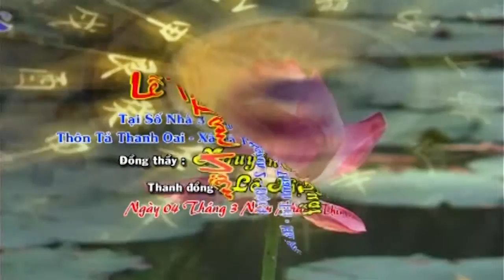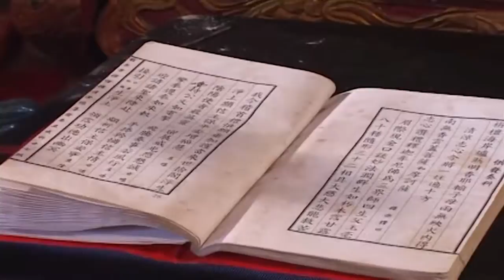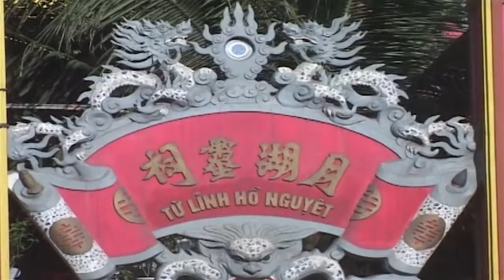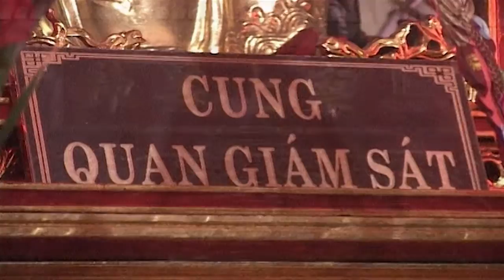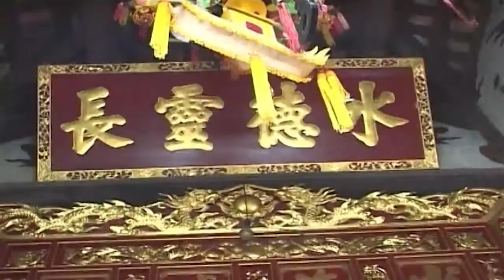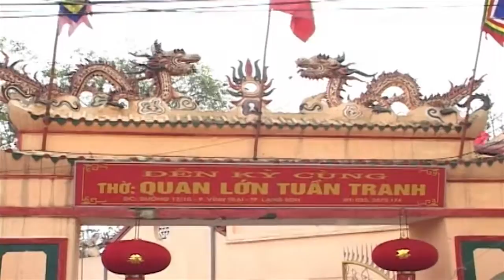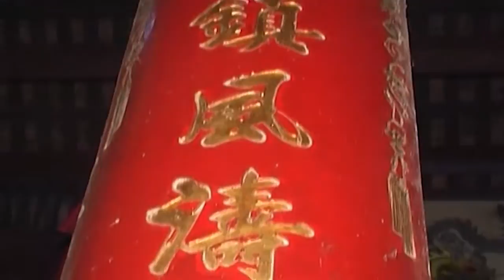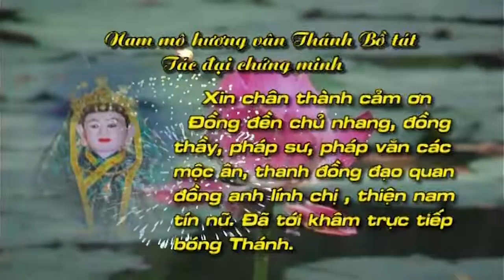Tạ Đồng Tam Niên - Đồng Thầy - Nguyễn Thị Tuất 04/03/ năm Nhâm Thìn 2012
Vietnam cultural beliefs Directed mother church
Tạ Đồng Tam Niên - Đồng Thầy - Nguyễn Thị Tuất, thanh đồng Ngô Thị Vân ngày 04/3 năm Nhâm Thìn 2012
Loan Giá Phụng Hành Tạ Bản Điện i Linh Quang
Đ/c : nhà số 3 , ngõ 30 ngách 02, đội 4, thôn Tả thanh Oai - xã Tả Thanh Oai - Thanh Trì - Hà Nội
Trần Trung 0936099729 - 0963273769 Hân Hạnh Giới Thiệu Chụp Ảnh KTS
Nhận Quay Phim full HD,Hội Nghị- Họp Mặt - Đạo Mẫu Việt Nam -Sự kiện v..v..
Xin Hân Hạnh Giới Thiệu các video đã thực hiện của Trần Trung
Rất mong phục vụ Quý Khách gần xa